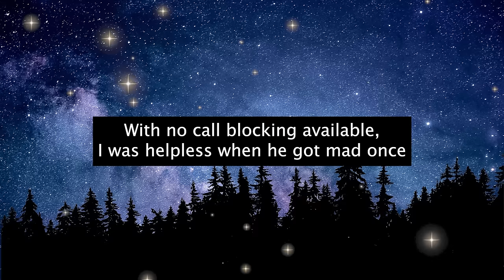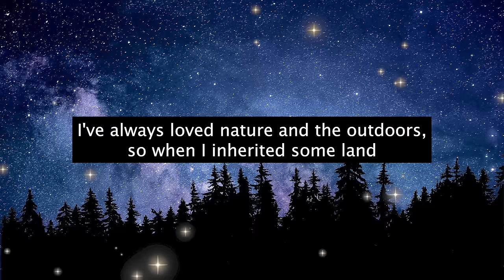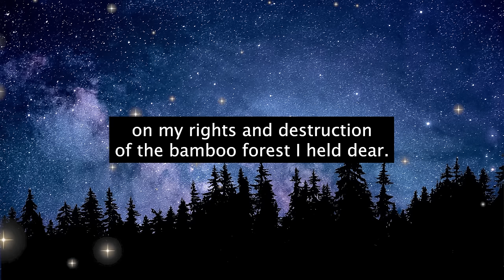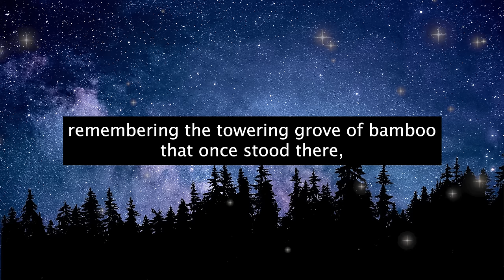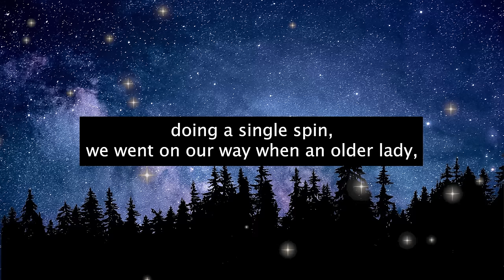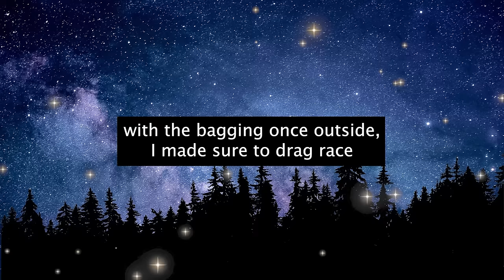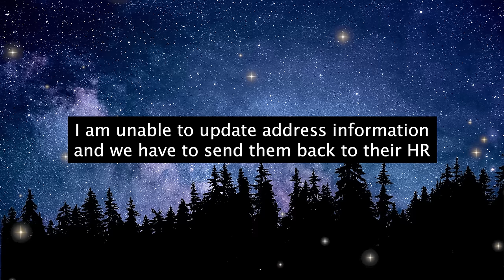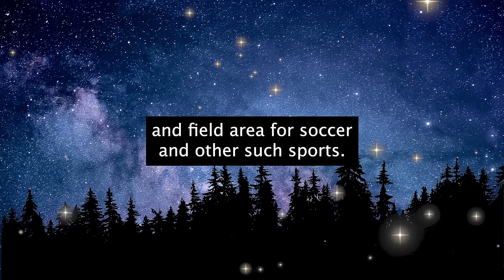Greedy Neighbor Bulldozes Entire Bamboo Forest He Doesn't Own! Gets Slapped With Massive Lawsuit!